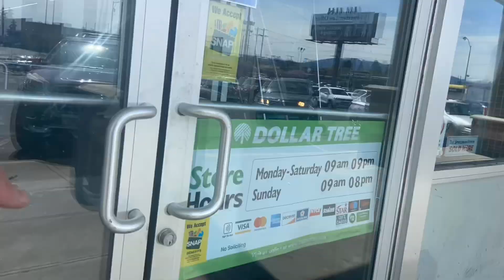Hunting for DVD’s and Blu-Ray’s